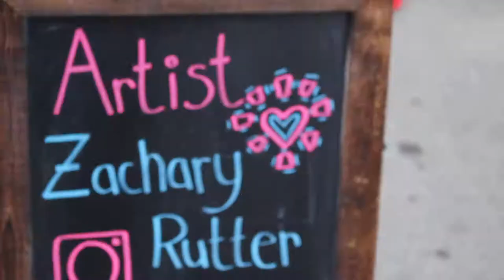2018 Etna Art Tour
On September 22nd, 2018 Pittsburgh artist, Zachary J. Rutter, Live painted at Etna Art Tour an image about life.

What is life? A difficult concept to grasp. Why are we here? What is our purpose? Is it as simple as finding the person you love and creating the very thing we question? Life. It’s something else. Enjoy it while you got it cause once it’s gone you’ll only live on through the memory of you told by the people whom knew you best. Life is Love. ♥️ a special thanks to @eco15223 for giving me the opportunity to paint this thought provoking piece about life at their 150th celebration of Etna